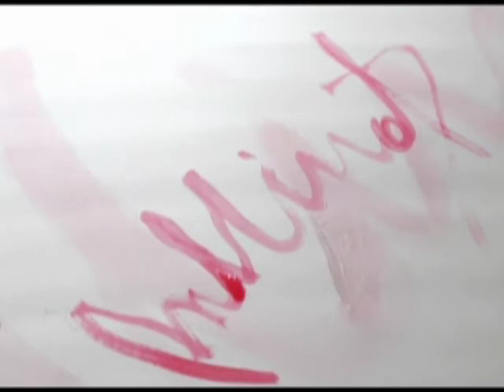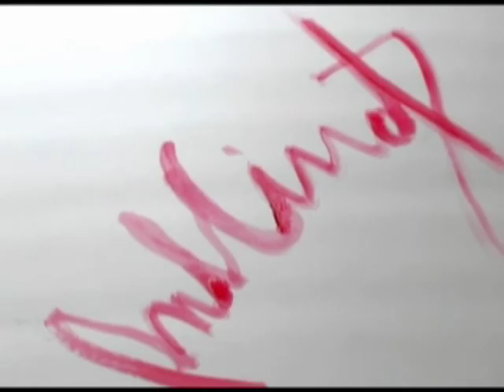Mariano Cinat Art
Video Mariano Cinat
Art